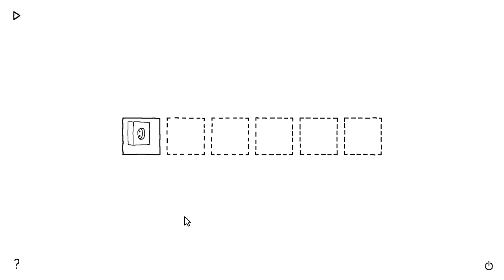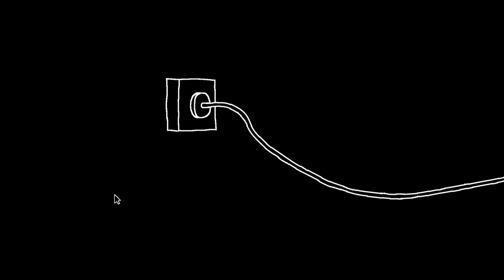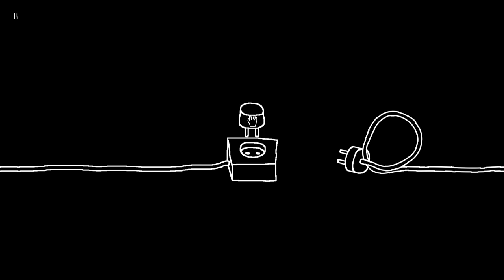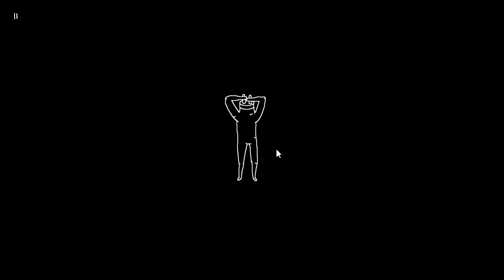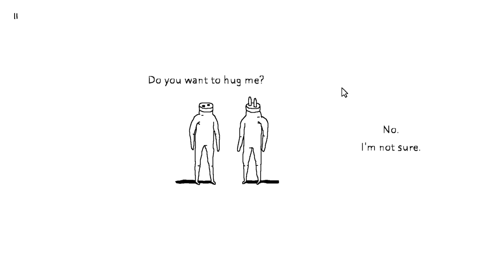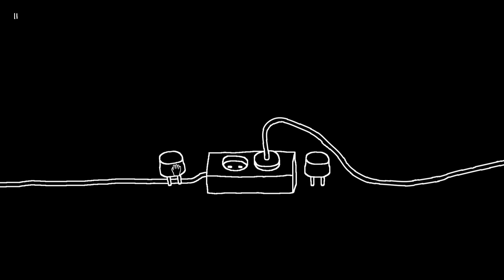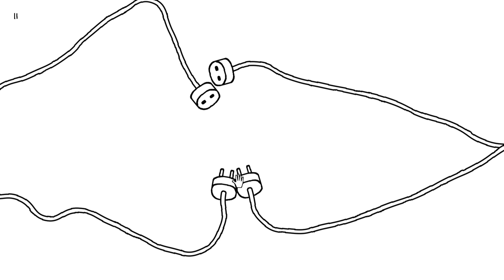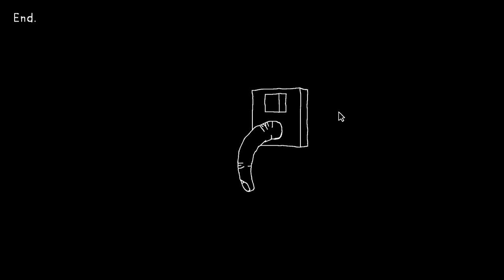Plug & Play - Wie eine durchzechte Nacht (Let's Play / Gameplay) - German / deutsch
Spiele günstig bei Amazon

Michi und Fritz spielen Plug & Play und wissen nicht, was sie erwartet. Das kurze Indie-Spiel von Michael Frei und Mario von Rickenbach stellt sich allerdings als sehr kurioses und witziges Erlebnis heraus.